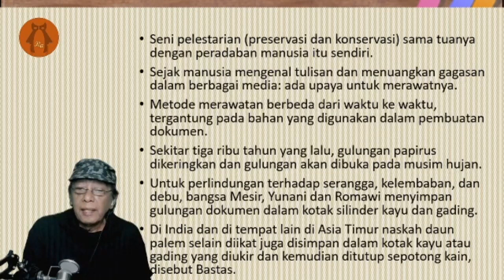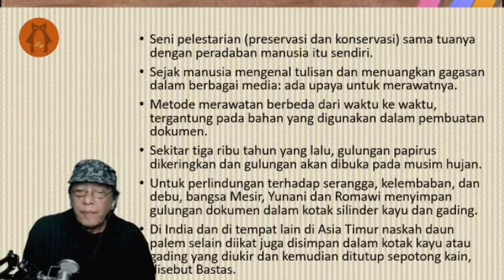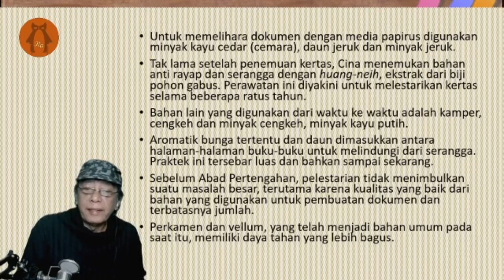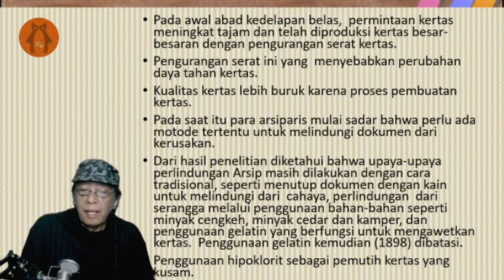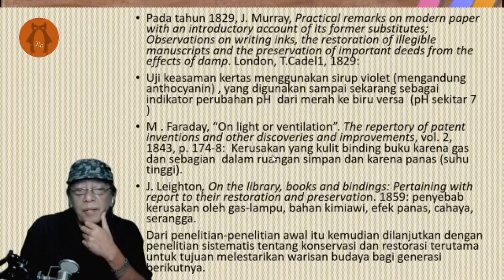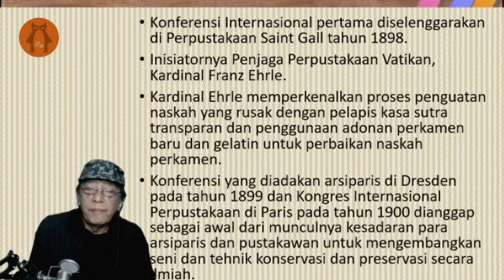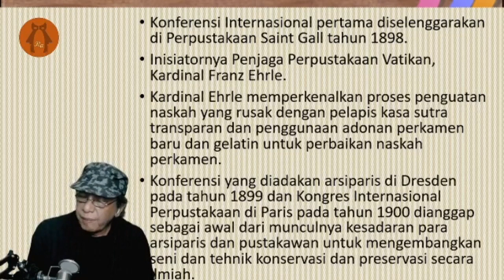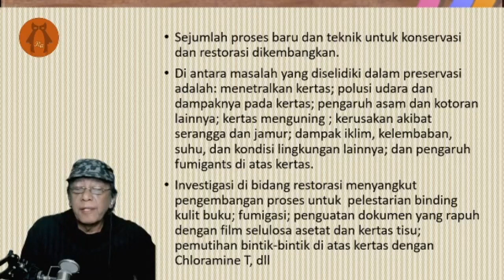SENI DAN TEKNOLOGI PRESERVASI ARSIP-PEMELIHARAAN ARSIP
Seni dan teknologi Preservasi Arsip-Pemeliharaan Arsip ini untuk mengetahui kapan kira-kira manusia berupaya melestarikan arsipnya. Seni dan teknologi  Preservasi Arsip-Pemeliharaan Arsip diperkirakan sudah ada sejak lahirnya peradaban manusia itu sendiri. Kemudian dasar dasar seni preservasi arsip tersebut berkembang menjadi konsep preservasi arsip, konservasi arsip, dan termasuk preservasi digital. Preservasi arsip-Pemeliharaan Arsip merupakan bagian penting dalam pengelolaan arsip statis terutama arsip-arsip  yang mempunyai nilai guna permanen.